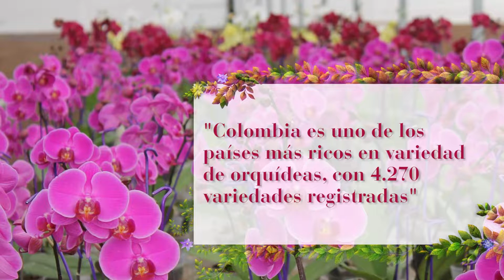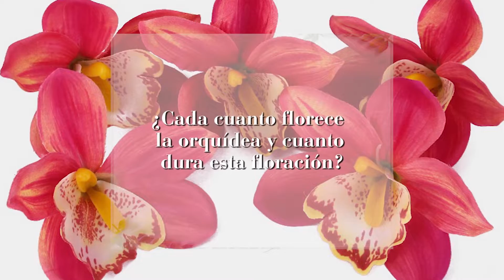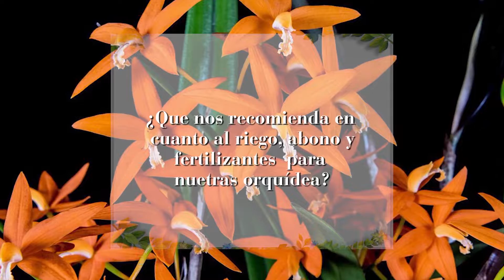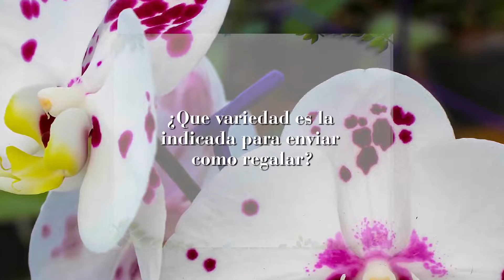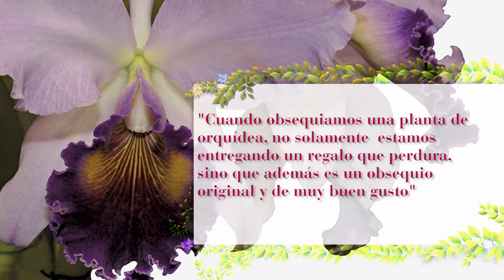Orquideas - Plantas y Jardines en Teleamiga